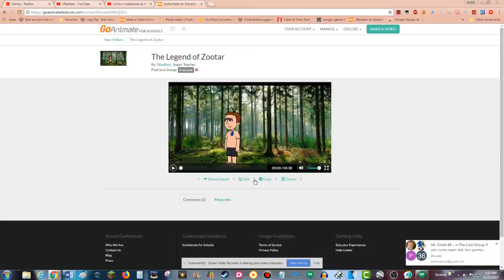The Legend Of Zootar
Give Credit To My Best Friend 1Redbed Zootar (Rod Westheider) And His Best Friend Luka Must Save Bob From Jake. Killer_dan_357 Did A Crying Voice In The Background.